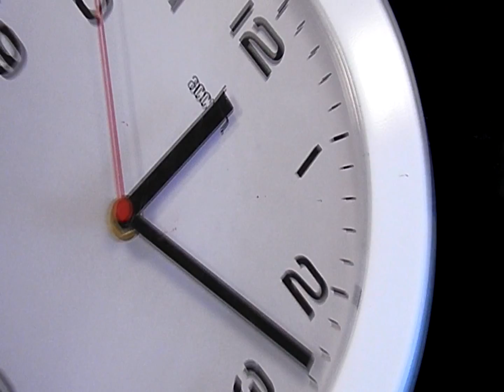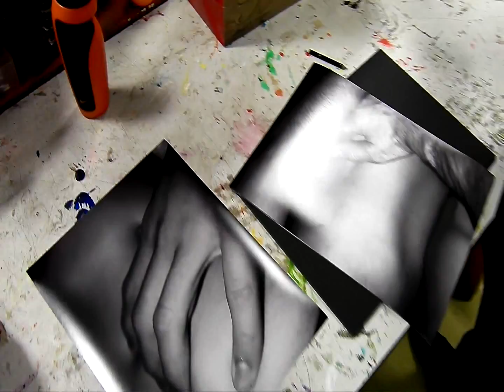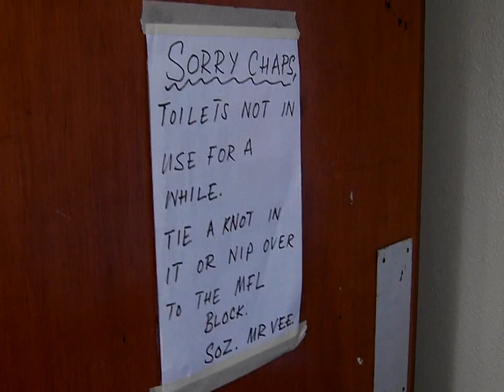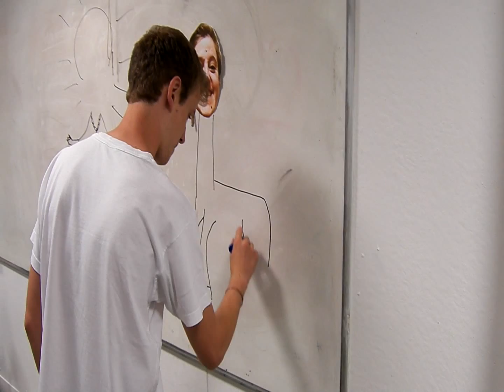Southam College AS/A2 Level Art & Photography Exhibition 2012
The Annual Southam College AS/A2 Level Art & Photography Exhibition 2012, a chance for students at Southam College Sixth Form to show off there true creative side.